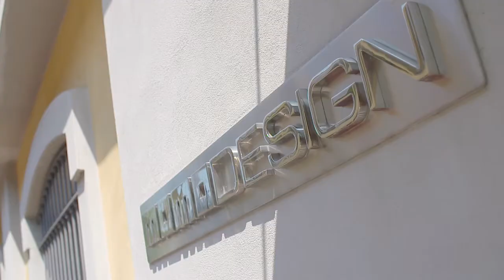Momo Design - Live Life In An Exclusive Way - Corporate Video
Right from the very beginning, MOMODESIGN has been synonymous with fabulous design, Italian style, and innovation. This brand holds strong ties to its roots, whilst remaining contemporary and innovative at the same time. It has been able to understand and anticipate market trends, by aiming for quality and innovation, as well as continually experimenting with new aesthetic/functional concepts.

This Italian brand is known all over the world for its iconic product, the “helicopter pilot” demi-jet motorcycle helmet, as well as for its recognisable style that is closely linked with the conceptualisation of design, and whose aesthetic style is timeless no matter how often the fashions change.

The brand has a strong identity and its own philosophy. Its values have remained unchanged over the years and have been a permanent focus of the strategy that the company’s president, Marco Cattaneo, wanted to implement. After working for 25 years as the managing director of the Momo Group, the world-leading company for luxury car accessories, Marco Cattaneo bought MOMODESIGN in 1998 after the group had been sold to an American company.

Marco Cattaneo’s initial idea: “MOMODESIGN was created to develop the interior design of cars. But I had the foresight to realise it could become a technical and innovative brand that was connected to our culture and style, as well as exhibiting a type of identity that wasn’t on the market. It would offer unique and accommodating concepts that would be suitable for a world experiencing fast globalisation. These are all important characteristics for developing other products bound together by design and innovation, which would have the ability to become a point of reference for young buyers. And so that’s what we did”.

History

In 1981, following on from the international success achieved by MOMO, a design centre was established within the same company, which specialised in the research and development of interior car design: MOMODESIGN.

Right from the start, the MOMODESIGN Design Centre has been alternating between carrying out research in the automotive industry and developing projects within the lifestyle sector. It is this technological DNA that led to the creation of a range of men’s accessories, which are made out of innovative materials such as carbon fibre, titanium, and magnesium. These formed part of the brand’s first identity, and have continued to be passed down over time.

Marco Cattaneo, the current president of MOMODESIGN, is passing on the company heritage to the next generation of his family, who have been able to embrace their calling to take the design company and transform it into a lifestyle brand. Every day they work hard on researching innovative solutions in terms of safety and Italian-made excellence.

Paolo Cattaneo, the current managing director of the company, runs the family business together with his sister Eleonora, whilst ensuring that its heritage and the brand’s sense of tradition are upheld. Paolo Cattaneo’s vision for the evolution of the brand is based on a simple and authentic “urban standard” concept, which envisages the transformation of MOMODESIGN into a contemporary urban fashion icon for all those who experience all sides to city living.

“Men have always been at the centre of our thoughts, taking into account their wishes, their needs, and their urban lifestyle”, explains Paolo Cattaneo. “Cities that are continually evolving, and which are at the forefront of new trends, are our inspiration. This is our starting point when developing new products, which we enrich with elements of design, style, and functionality to satisfy new requirements and expectations as they come along”.

The development and diversification of new types of products related to the world of electric urban mobility is in keeping with this strategy and plays a part in the future goals of the company.

Its commitment to taking an innovative approach to research and safety is a permanent focus of its strategy; the brand has even developed a technology centre to continue guaranteeing high quality and innovation on a continual basis. In collaboration with the Istituto Italiano di Tecnologia (Italian Institute of Technology) in Genoa, the MOMODESIGN design centre has created the first graphene helmet. Graphene is the strongest material in existence, whose mechanical properties are better than steel or any other material. This marks the beginning of a new era of products that are able to make the most of the potential of integrating twodimensional materials into the structure of conventional ones.